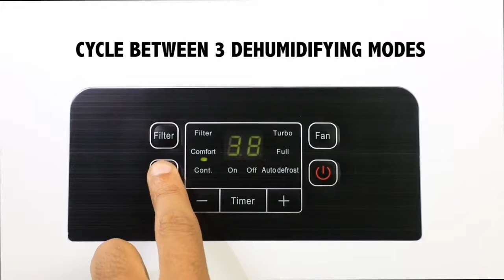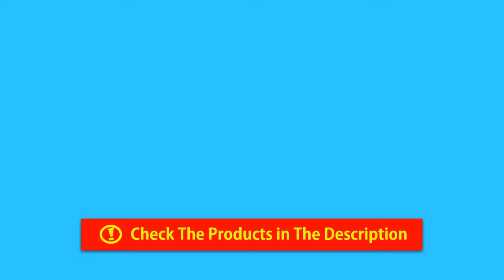Ivation 1500 Square Feet Energy Star Dehumidifier Review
2. hour timer to suit your lifestyle and save energy costs: